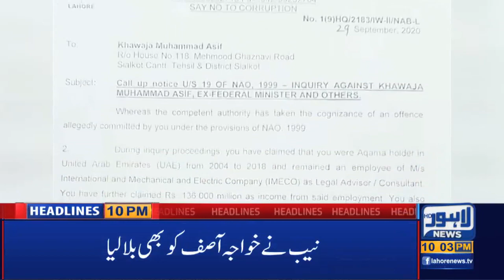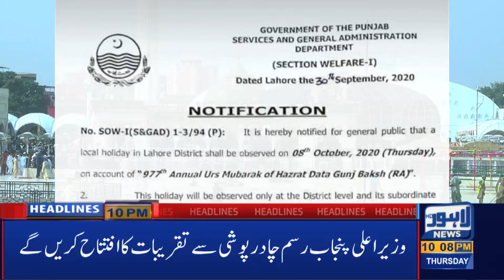Lahore News HD | 10 PM Headlines | 01 Oct 2020